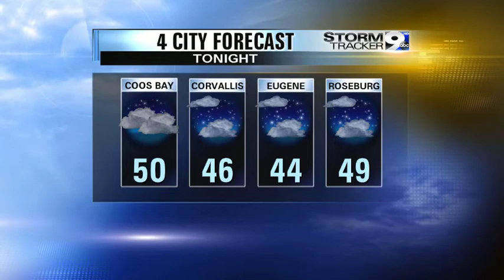Monday Night 11p Webcast